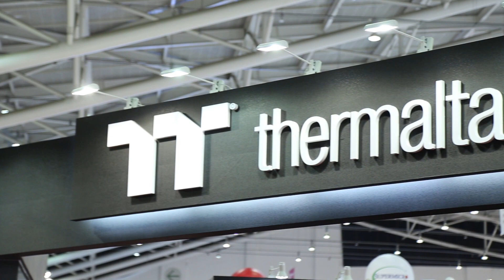Computex 2017 : พาชม CaseMod บูธ Thermaltake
Thermaltake เปิดตัว TT Level 20 Titanium พร้อมจัดแสดงโชว์ CaseMod จาก Modder ระดับโลก